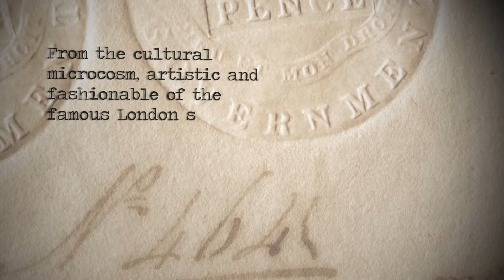MARCA CORONA - Brick Lane